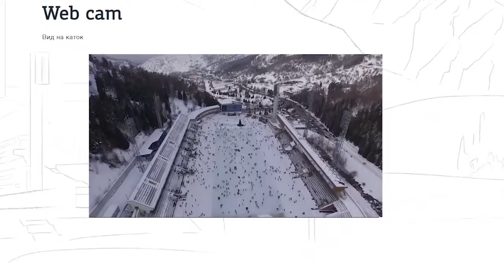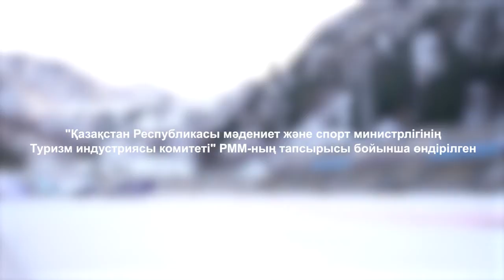«Қазақстанға саяхат!» №22: Медеу